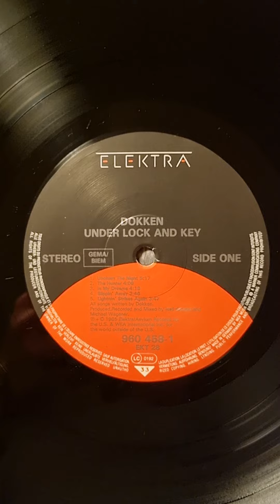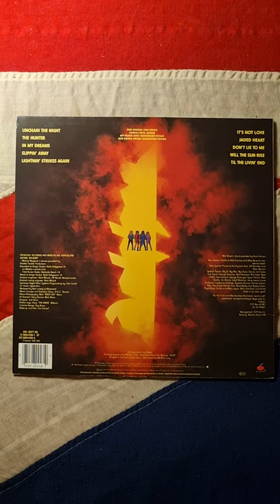Dokken - Under Lock And Key (1985) (Vinyl)